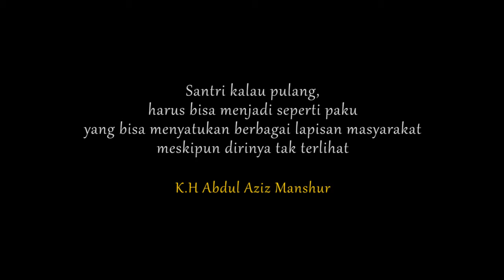Selamat Hari Santri Nasional